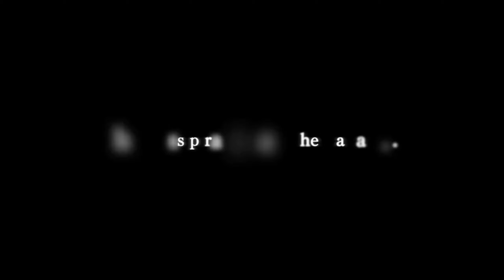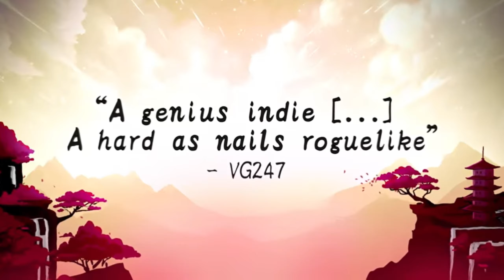Upcoming Nintendo Switch games – November 2023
Exclusive Nintendo Switch Games coming in NOVEMBER 2023
Exciting Nintendo Switch Games to Expect in November 2023
Games List -
00:00 Gothic II Complete Classic / November 29
00:45 My Next Life as a Villainess: All Routes Lead to Doom!  / Nov 28
02:52 Super Mario RPG: Legend of the Seven Stars Remake /Nov17
04:59 Prison City / November 12
05:57 The Trotties Adventure / November 10
06:29 Double Dragon Collection / November 9
07:22 9 Years of Shadows / November 9
09:02 Risk of Rain Returns /November 8
10:27 WarioWare: Move It! /November 3
11:39 Fashion Dreamer /November 3
12:49 Ninja or Die: Shadow of the Sun /November 1
04:00 SUBSCRIBE for daily gaming videos!
In November 2023, Nintendo Switch gamers can look forward to an exciting lineup of games. While specific details are not provided in the text, it mentions that these games will bring a new level of excitement to players.
▬▬▬▬▬▬▬▬▬ஜ۩۞۩ஜ▬▬▬▬▬▬▬▬▬
▬▬▬▬▬▬▬▬▬ஜ۩۞۩ஜ▬▬▬▬▬▬▬▬▬